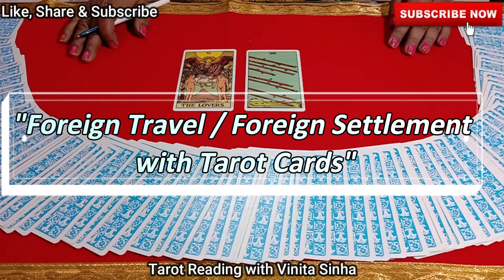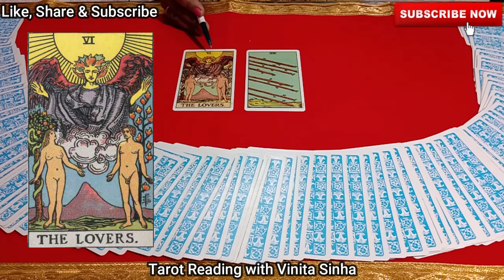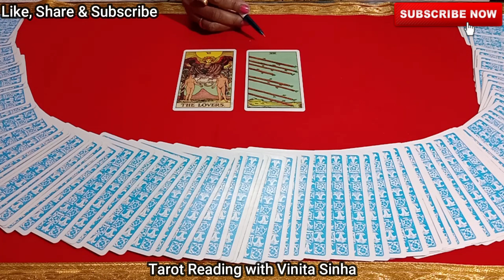Will you settle abroad/Will you travel abroad - Foreign Travel/ Foreign Settlement with Tarot Cards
Learn Tarot cards in Hindi from beginning
शुरुआत से टैरो कार्ड्स सीखें

Hello friends, In this video I have described about how to answer the questions of foreign travel or settlement with tarot cards like a professional reader. I hope you liked the video.

**Private sessions are not for free.**